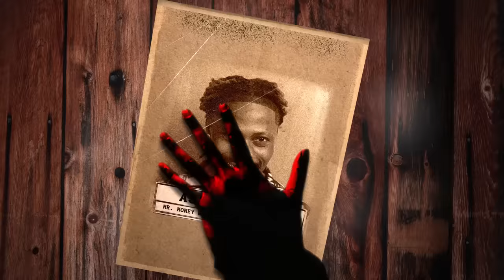Asake - Ototo (Official Visualizer)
Listen to the album “Mr. Money with the Vibe". Out Now!